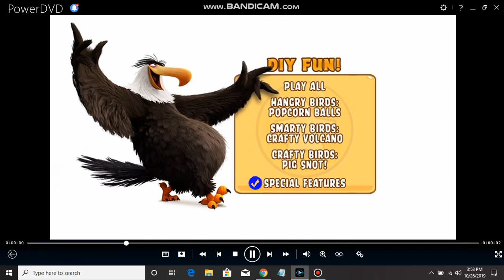The Angry Birds Movie 2 2019 DVD Menu Walkthrough